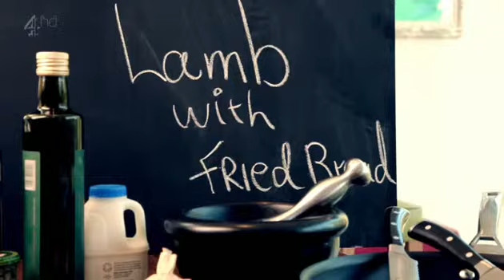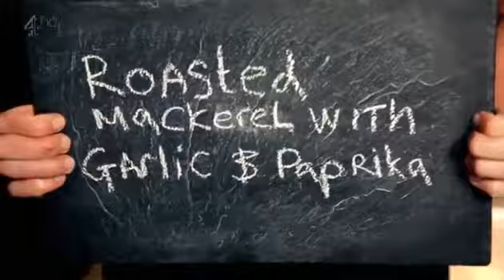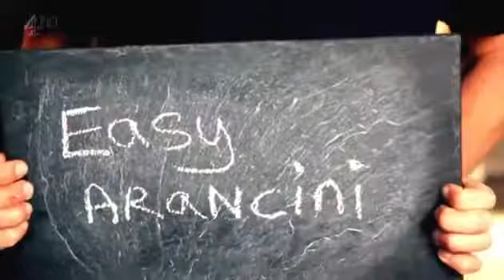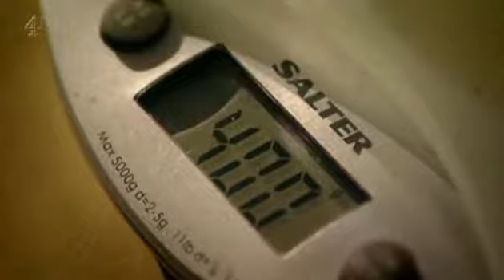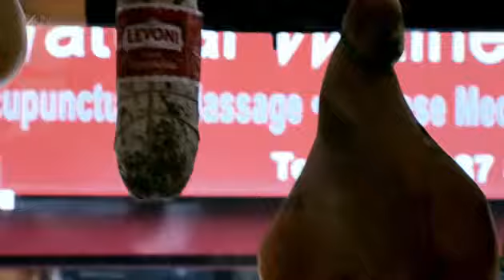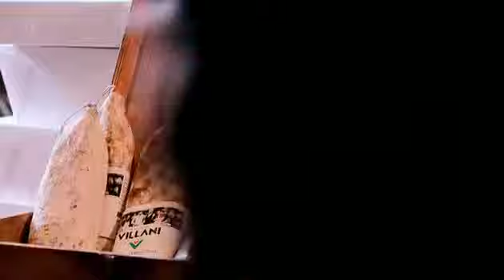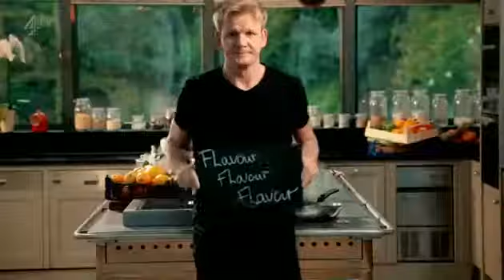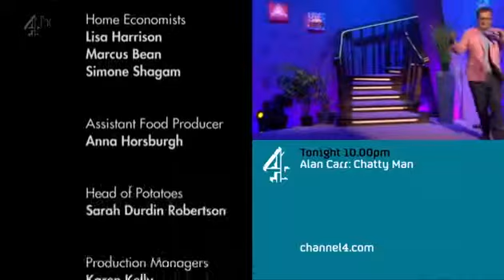Ultimativ Kochen s01e05